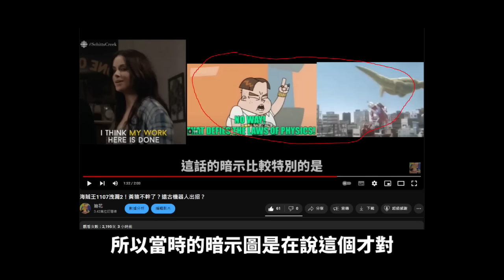海賊王1107全文！黃猿首次認真驚訝！黑團目的公開！他們想要成為世界之王！土星被竊取本體！